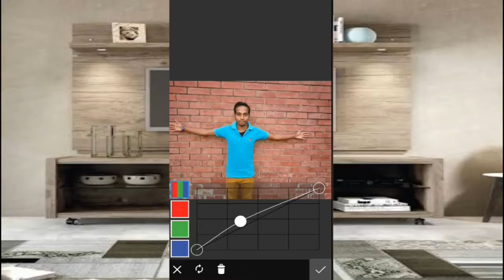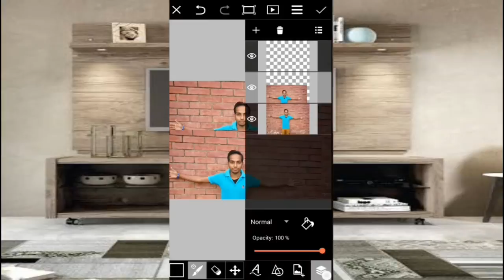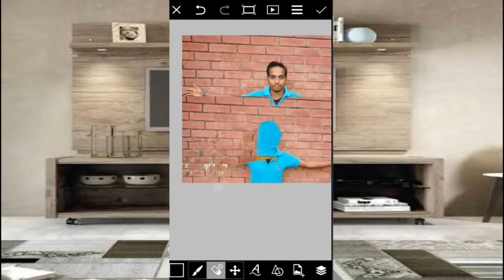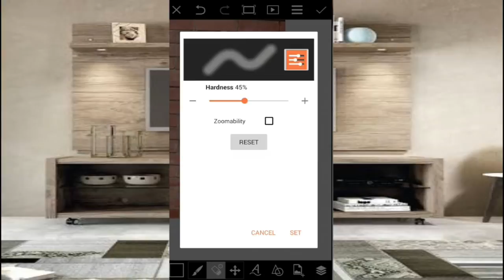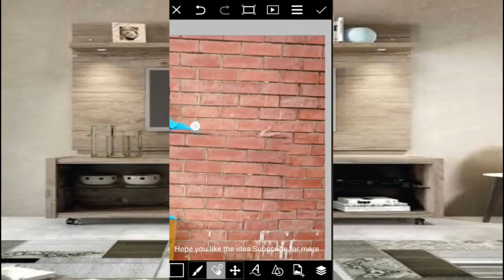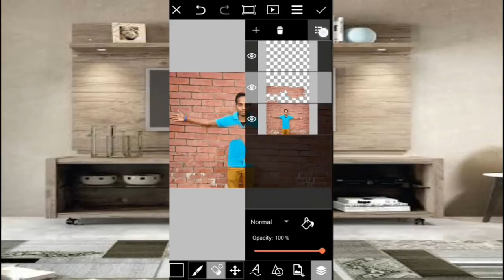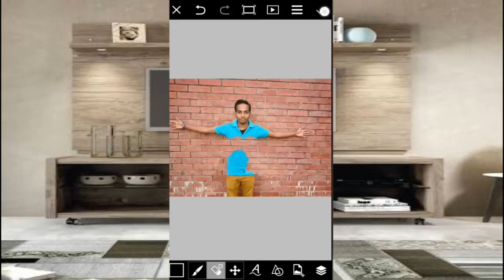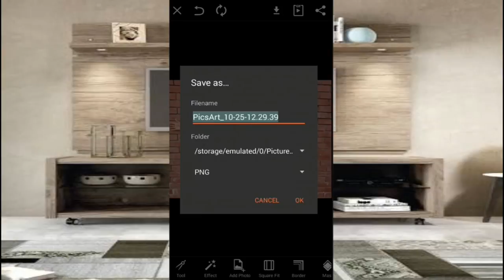Picsart Dispersion Disintegration Effect Tutorial |Do Professional editing in picsart | Real Cb edit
HDR Effect + Change Background || Awesome PicsArt Editing Tutorial || Real Cb Editing
Picsart Dispersion Disintegration Effect Tutorial | Picsart Editing Tutorial Picsart Editing Tricks
Do Professional editing in picsart || Real Cb edit || Picsart editing tutorial

 SCHEDULE
Find new ( Every day ).